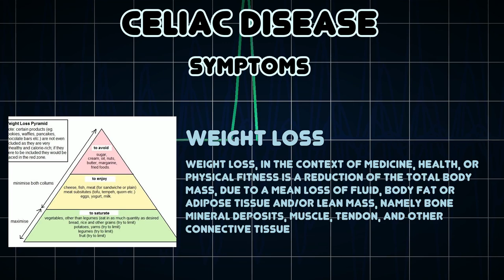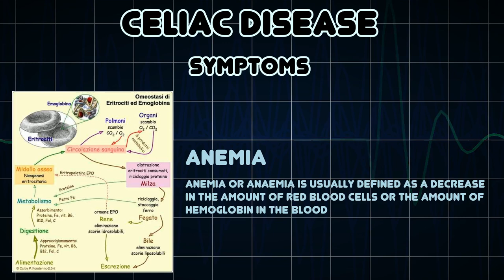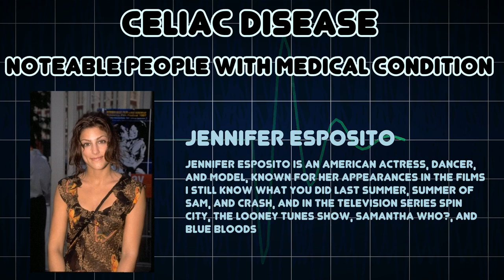Celiac disease (Medical Condition)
Symptoms, risk factors and treatments of Celiac disease (Medical Condition)

Coeliac disease is an autoimmune disorder of the small intestine that occurs in genetically predisposed people of all ages from middle infancy onward